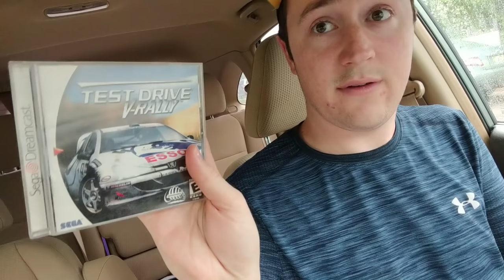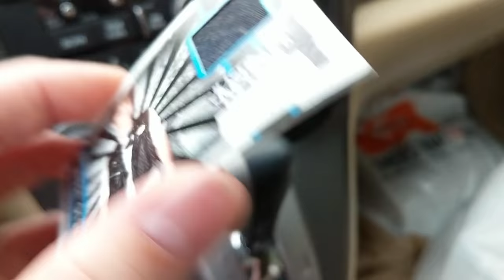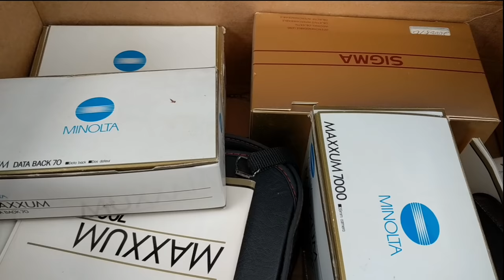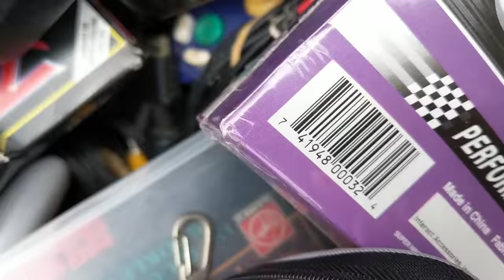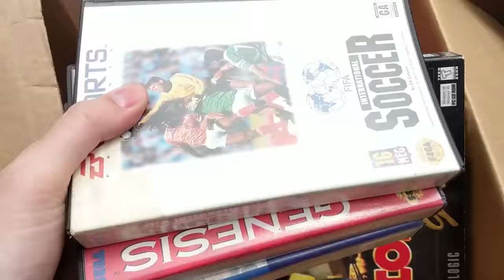THE DREAM! I asked for games... and he pulled these boxes out 1 by 1. Season 4 - Episode 8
Supplies & Products I use and recommend:

BOXES I use and recommend for Amazon FBA:
11 1/8x 8 5/8x 6 Box (Wii, PS2 Slim, N64, Sega Genesis model 2)
14x12x6 Box (Xbox 360, ps3, ps4, Xbox one)
14x8x6 Box (PS2 Fat, Sega Genesis model 1)

EBAY STORE

AMAZON STORE